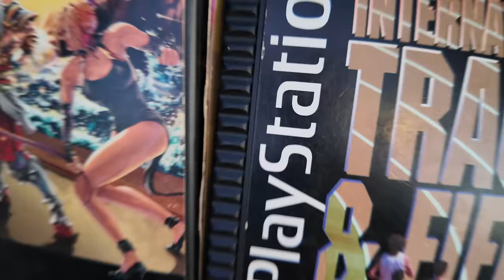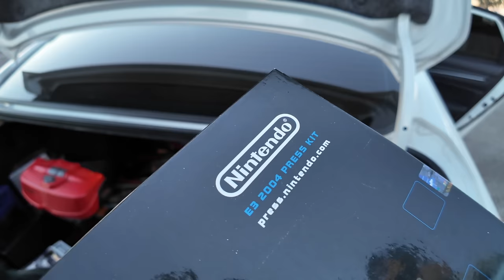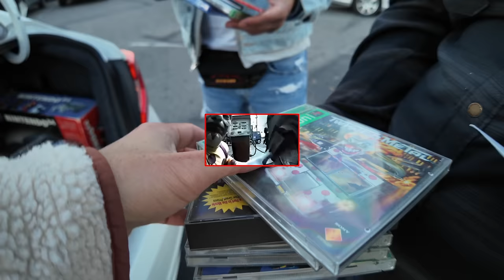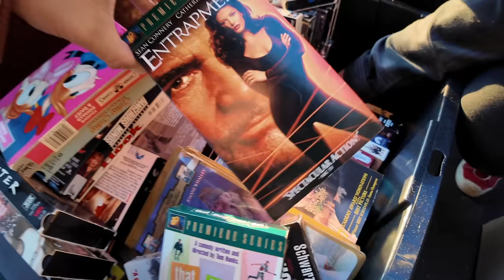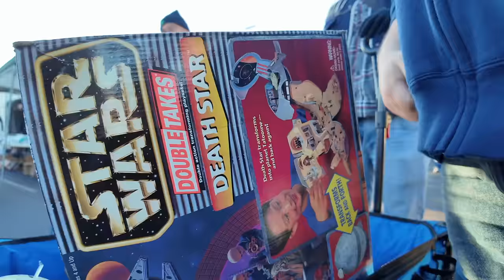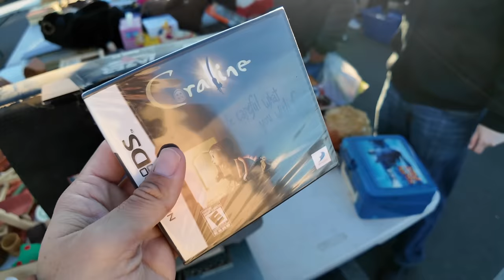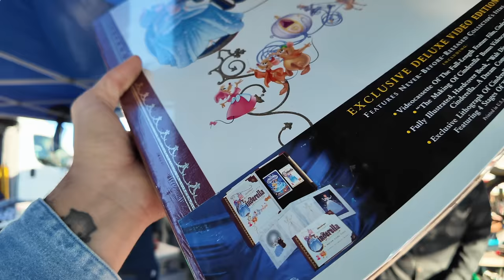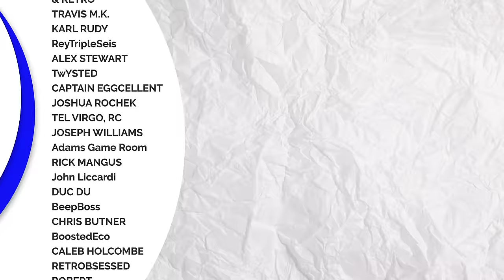We COULD NOT BELIEVE this deal!